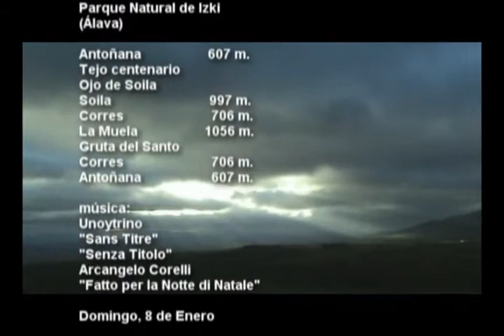P. N. Izki.wmv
Recorrido por el Parque Natural de Izki (Alava) subiendo al Soila y a la Muela y visitando la gruta de San Román